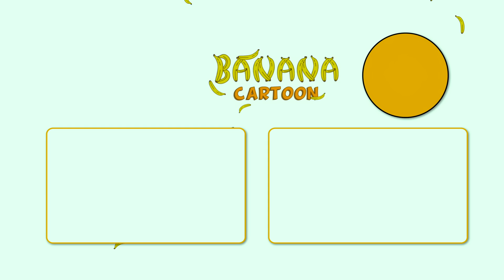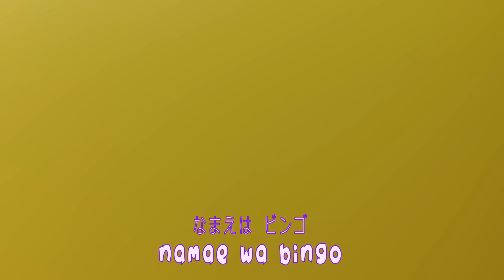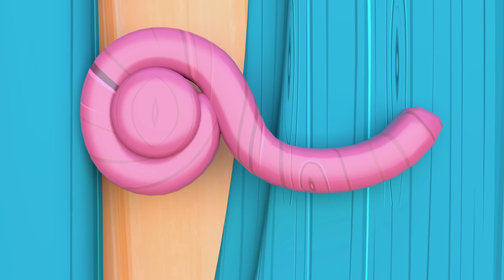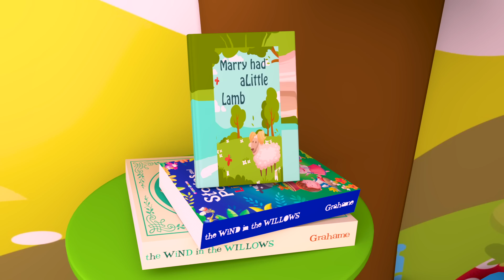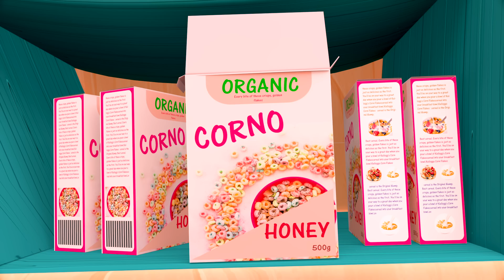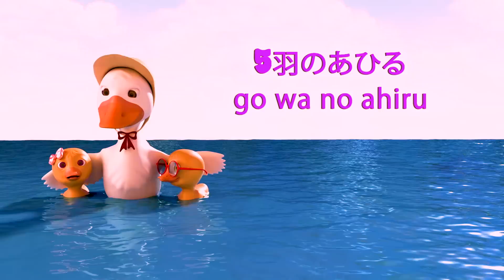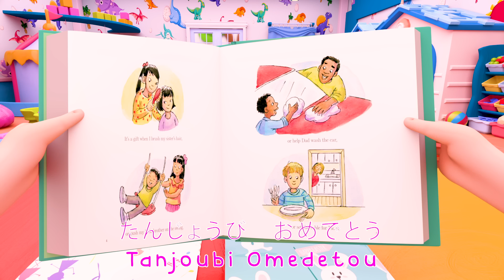テディベアが振り返る| 保育園のライム＆キッズソング| やカーツーン| バナナカーツーン